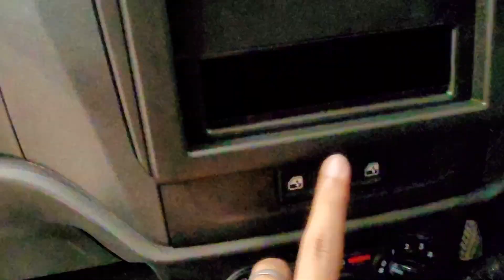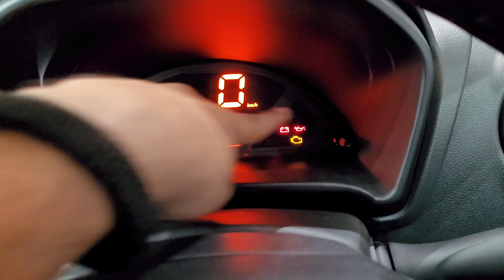ULTIMATE SCAM🤯🤬 2nd HAND CARS Sirf Iss Gaadi Ki Vajah Se Bikti Hain 🤦🏼‍♂️😳 SO COSTLY🫣- ALTO K10 STD